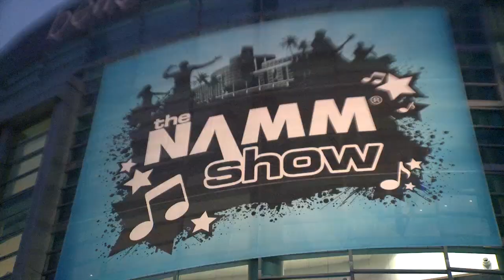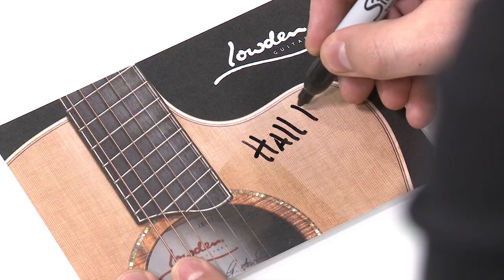NAMM Buzz: Day 1 | Lowden Guitars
Highlights from the Lowden Stand, Hall E 1425 at the NAMM show